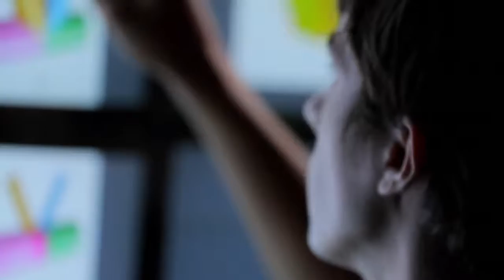The University of Texas System B Roll